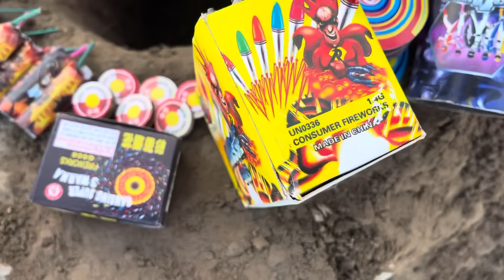NGABUBURIT NYUMET MERCON DIDALAM TANAH MENYAMBUT RAMADHAN 2023!!! SERU